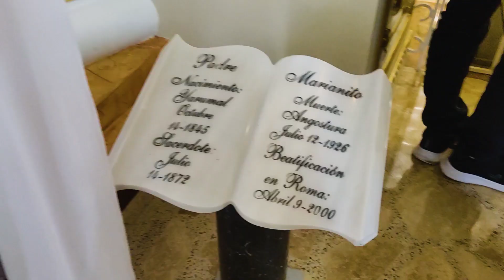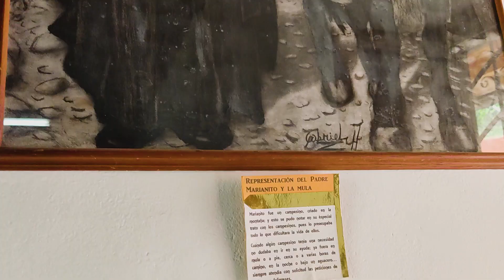Conoce la TIERRA SANTA muy poco conocida RUTA OFF-ROAD para llegar a ANGOSTURA Antioquia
▬▬▬▬▬▬▬▬▬▬▬▬-=[ Ábreme ]=-▬▬▬▬▬▬▬▬▬▬▬▬▬
Nos vamos por donde nadie va a este pueblo de antioquia pasamos por destapada y lo mejor es que conocemos otros 3 pueblos . lastimosamente no pudimos ver el famoso salto de guadalupe ya que esta prohibido su paso . sera que entramos ??
al SUBSCRIBETE tu moto aumentara de velocidad :o

▬▬▬-=[Nuestra moto una Apache200 mod2022]=-▬▬▬▬

No olvides Subscribirte y compartir !!